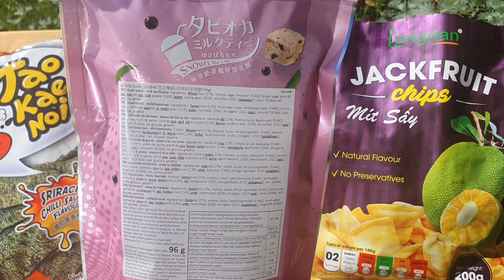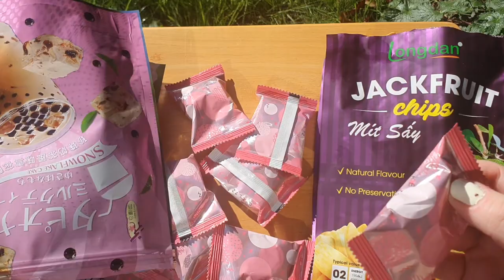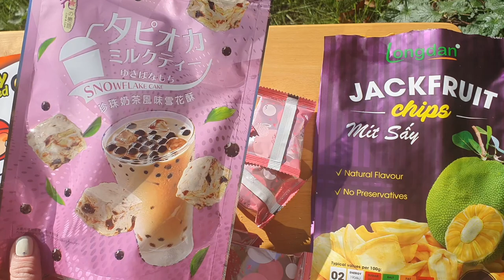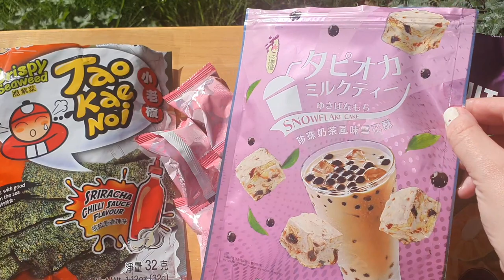TAIWANESE SNACKS! Bubble Tea Snowflake Cake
Food from convenience store  (taiwanese convenience food)